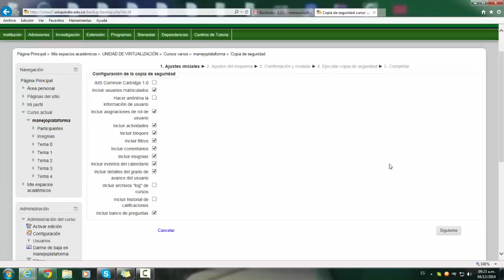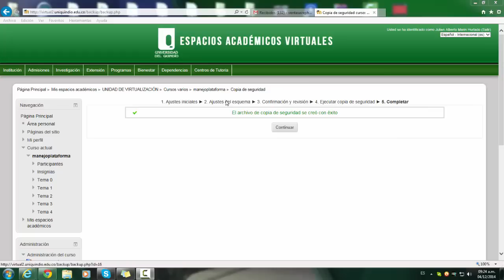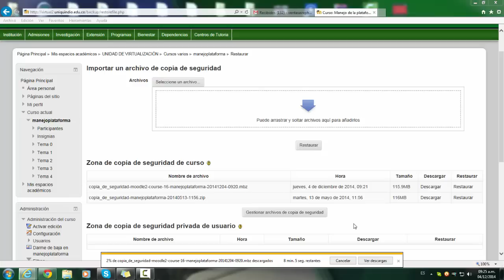Como Hacer Copia de seguridad de un curso en MOODLE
Este tutorial es para la explicacion de como hacer una copia de seguridad de un curso en MOODLE